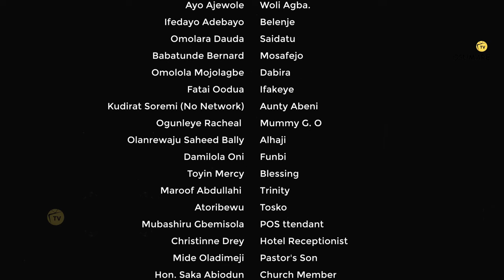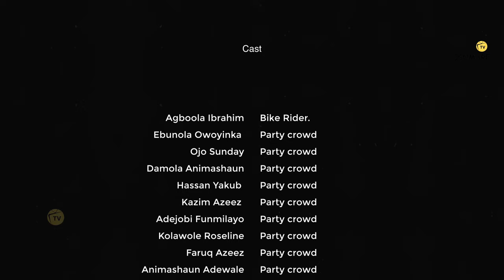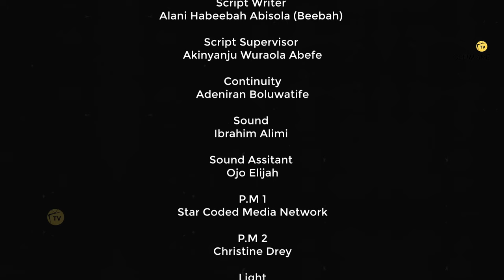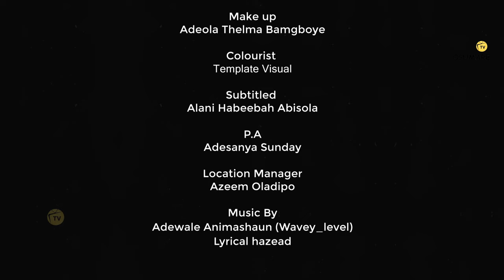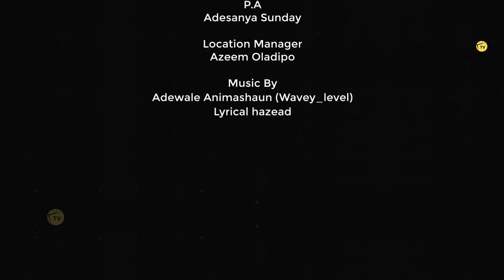[ Coker Close ] EP 4 Latest Yoruba series 2024 drama | Okele | Laide Bakare| Martini Animashaun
🎉 The latest 2024 Movie that's guaranteed to keep you laughing from start to finish! Starring Muyiwa Ademola, Odunlade Adekola, this Nigerian comedy series takes you inside the wild antics and unexpected twists of a not-so-ordinary school day.

Watch the latest Yoruba movies and dive into the world of hilarious classroom mishaps, unforgettable teacher moments, and the crazy dynamics between students and staff. This episode is packed with side-splitting humor, school drama, and a whole lot of fun. Don't miss out on the laughter and entertainment!

Please remember to subscribe by clicking the and also clicking on the bell 🔔 to notify as soon as will release new Yoruba movies every week now for more exciting content, including free Nigerian movies, trending Nollywood hits, and the best African movies.